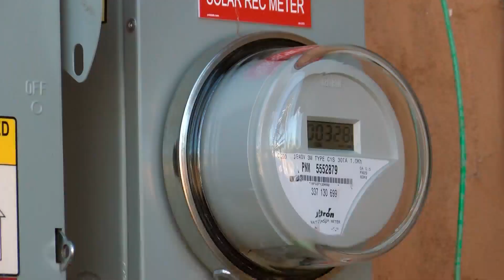Albuquerque man builds solar farm on property